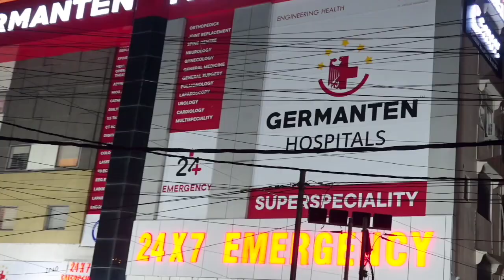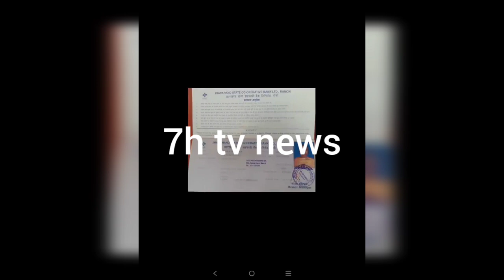RANCHI ME SHAHEED HONE WALE NAWJAWAAN KI MAA SE CALLER IMARAN NE KI BAAT